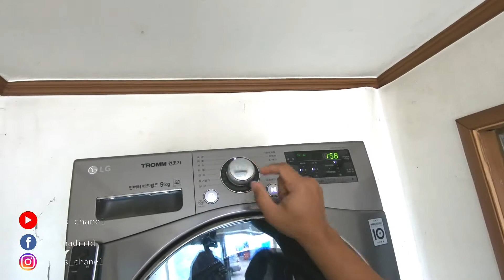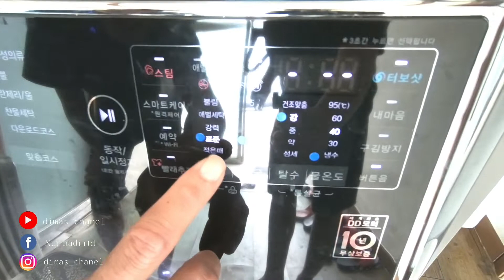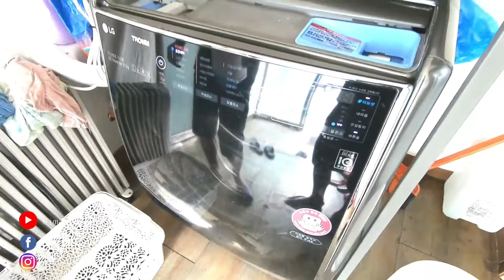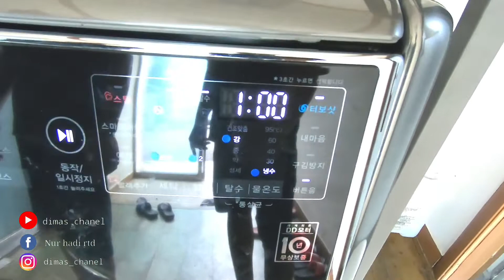CARA MENYALAKAN MESIN CUCI‼️BANYAK YANG BELUM TAHU